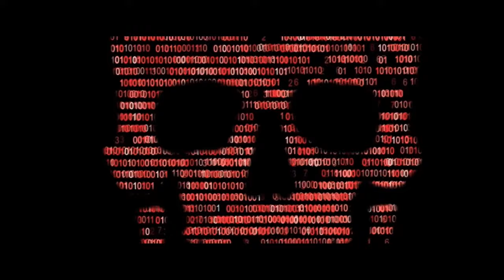HOT SEAT | OFFICIAL TRAILER (2022)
Oscar-winner Mel Gibson plays the lead in this explosive cyber-thriller. Friar (Kevin Dillon, Poseidon) is an IT expert who discovers a hair-trigger bomb strapped to his desk chair. An unidentified hacker instructs him to steal digital funds online or have his daughter kidnapped. The hacker frames Friar as the bomber as a fearless bomb expert (Gibson) arrives on the scene. The tension rises as Friar races to clear his name and expose the true terrorist—all while avoiding being blown to smithereens.